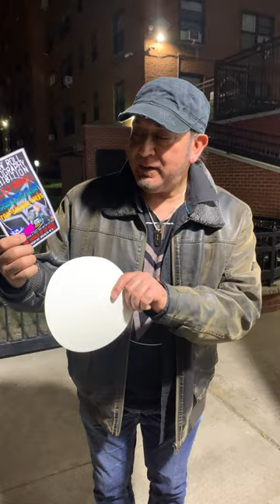Eddie St.James invitation to the ROCK N' ROLL PHOTOGRAPHY EXHIBITION 3/18/23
Eddie St.James (London, Trance, Richard Grieco/21 Jump Street ETC) invites you to the ROCK N' ROLL PHOTOGRAPHY EXHIBITION

OPENING RECEPTION: SATURDAY, MARCH 18, 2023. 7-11PM
@ The World Of Ed Heck Art Gallery
MORGAN FINE ARTS BUILDING
SEE YOU THERE?!?!?! I hope!